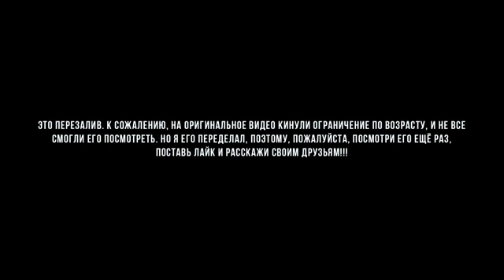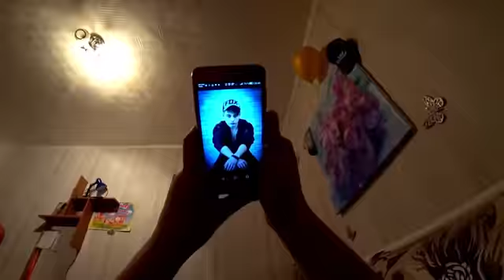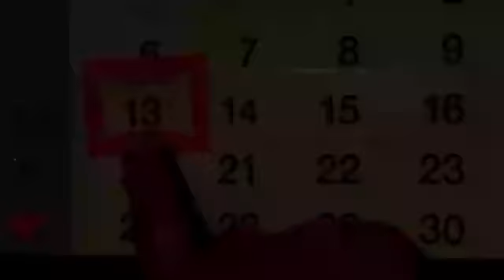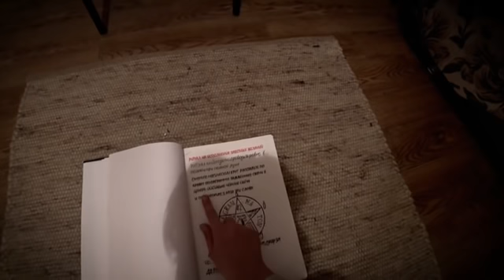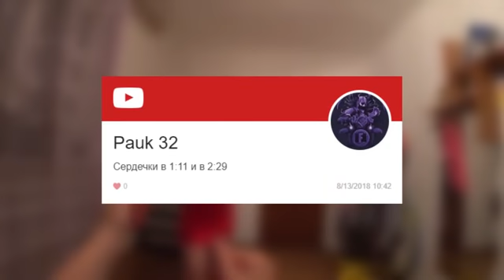КОРОЧЕ ГОВОРЯ ИСТОРИЯ МОМО - MOMO